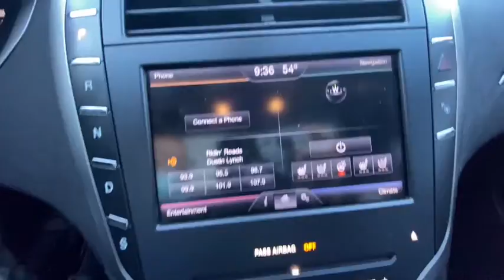2013 Lincoln MKZ Plainfield, Indianapolis, Brownsburg, Greenwood, Avon, IN P6979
Smoked Quartz Metallic Tinted Clearcoat Used 2013 Lincoln MKZ available in Plainfield, Indiana at Andy Mohr Ford. Servicing the Indianapolis, Brownsburg, Greenwood, Avon, IN area.

Now offering Mohr to your Door! Don't want to get out? Or can't? We will bring the car to you! And all the paperwork! We are open online and at the store.